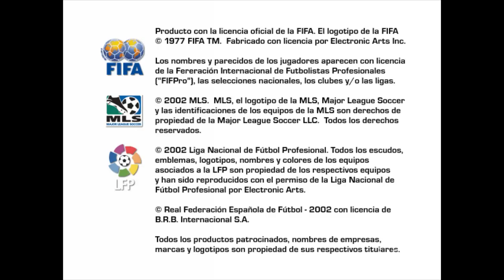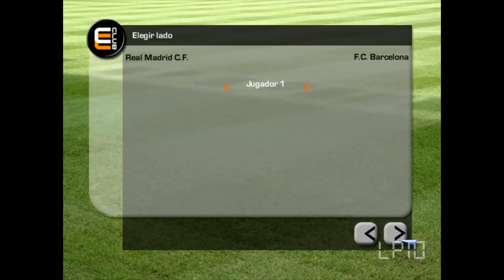Los primeros 10 minutos de Fifa Football 2003